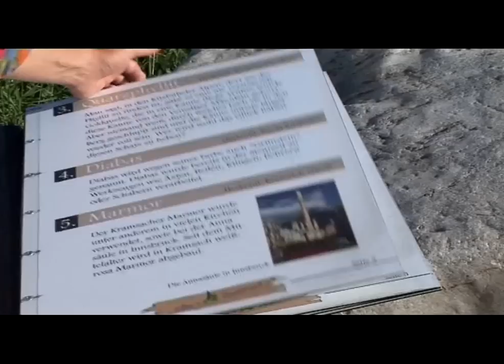Bergdoktor Ellmis Zauberwelt 2 mit Hans Sigl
Begleiten Sie den "Bergdoktor" durch die Region Wilder Kaiser. Ellmau, Going, Scheffau, Söll. Hans Sigl zeigt Ihnen "Ellmis Zauberwelt" Teil1